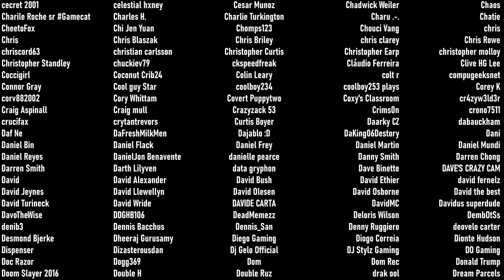Crowbar Nut Shots! Contractors 4!!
I've been editing all day and I'm too tired to think of a description so add your own in the comments section ;-0

-AMAZON LIST of products to review